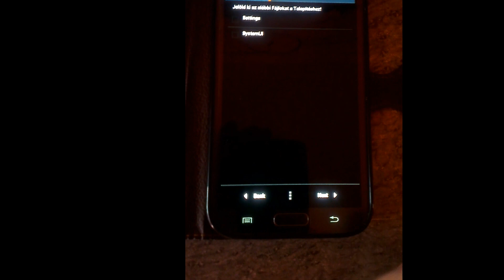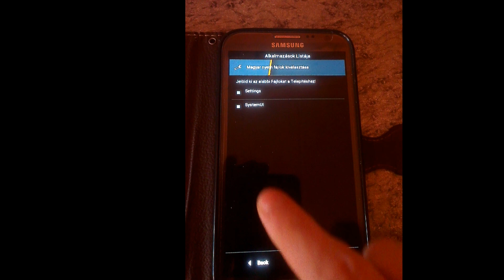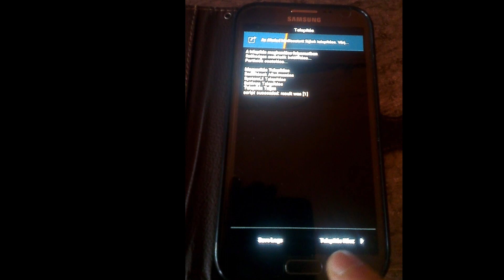Galaxy Note 2 N-7100 Resurrection Remix 5.5.0 Magyaritás Aroma Telepitő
Galaxy Note 2 N-7100 Resurrection Remix 5.5.0 Magyaritás Aroma Telepitő csomag futtatása TWRP recoveryben!